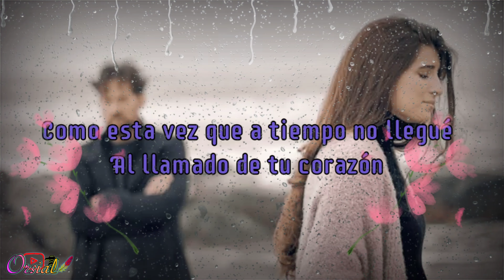tarde en tu vida (agua marina )